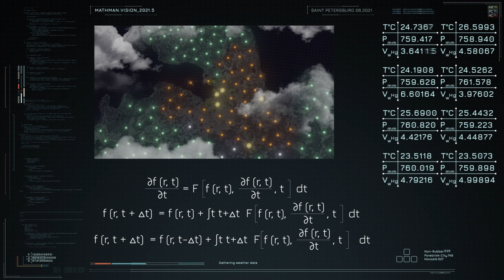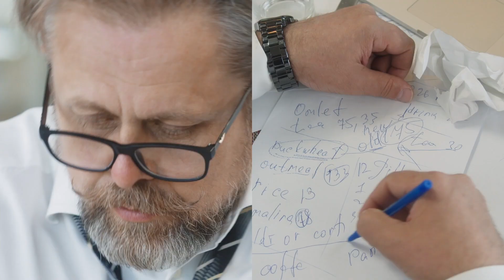"Supermathman" short film for the opening ceremony of the IMO 2021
Evgeniy has a superpower - he can perform huge mathematical calculations in a short time. Every day he wakes up at 9:00 and helps the habitants of the city with the help of math. One morning he receives an unusual assignment ...